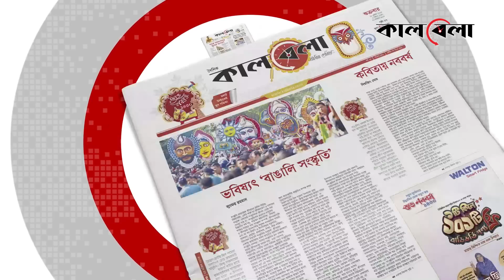সমাবেশে আনন্দে ড্যান্স দিচ্ছেন বিএনপি কর্মীরা! | BNP Somabesh | BNP Live Somabesh | Dance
বিএনপির সমাবেশে আনন্দে ড্যান্স দিচ্ছেন কর্মীরা! | BNP Somabesh | BNP Live Somabesh | Dance | সমাবেশে আনন্দে ড্যান্স দিচ্ছেন বিএনপি কর্মীরা! | BNP Somabesh | BNP Live Somabesh | Dance